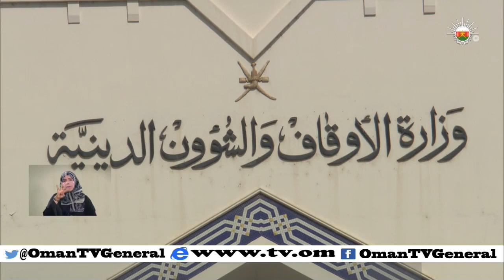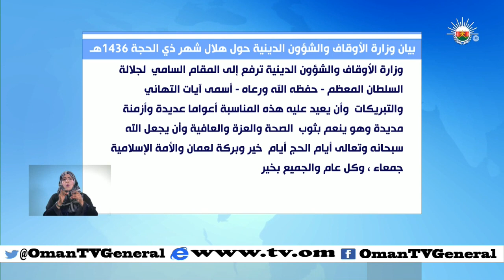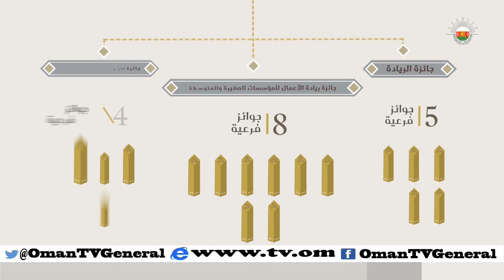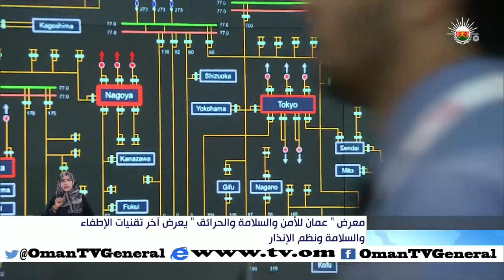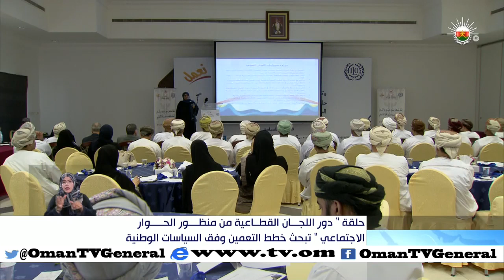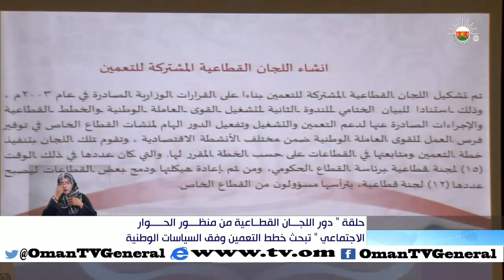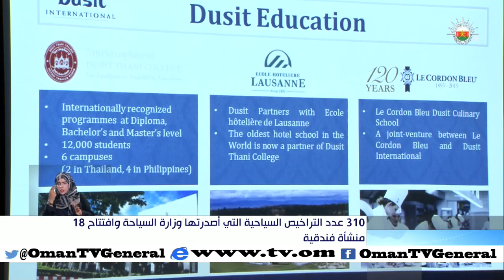أخبار العاشرة | الاثنين 14 سبتمبر 2015 م